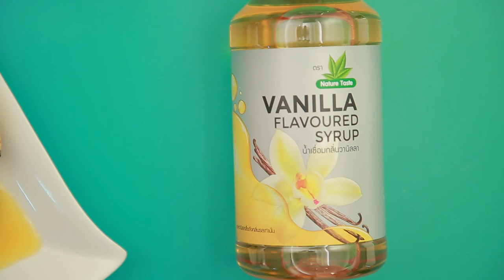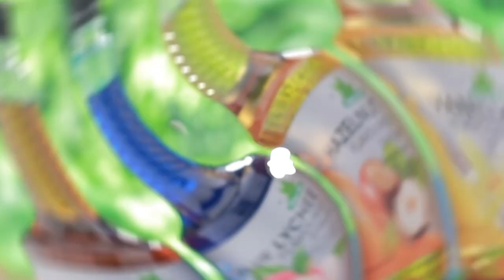มันสำปะหลังอบเนย สูตรเด็ด ทำง่าย สไตล์ "อ.ยิ่งศักดิ์"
มันสำปะหลังอบเนย
Baked butter cassava with vanilla sauce

ผลิตภัณฑ์ : น้ำเชื่อมกลิ่นวานิลลา ตราเนเจอร์เทส

มันสำปะหลังผ่าครึ่ง                               500 กรัม
เนยสดชนิดเค็มละลาย (สำหรับทา)                                         100 กรัม
น้ำเชื่อมกลิ่นวานิลลา ตราเนเจอร์เทส 200 มิลลิลิตร
แป้งข้าวโพด 1 ช้อนโต๊ะละลายน้ำ   25     มิลลิลิตร

1. นำมันสำปะหลังวางลงในหม้ออบลมร้อน พอมันเริ่มเกิดสีน้ำตาล
ทาด้วยเนยสดชนิดเค็มละลาย  ทำเช่นนี้ทั้ง 2 ด้าน จนสุก นำขึ้นพักไว้
จากนั้นใช้ที่ทับมัน ทับให้แบนลงเล็กน้อย เตรียมไว้
2. ใส่เนยสดชนิดเค็ม เกลือป่นเสริมไอโอดีนและน้ำเชื่อมกลิ่นวานิลลา
 ตราเนเจอร์เทสลงในภาชนะ ตั้งไฟ คนตลอดเวลาจนส่วนผสมเดือด
เติมนมข้นจืด เคี่ยวต่อจนส่วนผสมเดือด ใส่แป้งข้าวโพดละลายน้ำ
คนจนส่วนผสมเดือดข้น ปิดไฟ เตรียมไว้เป็นซอสวานิลลา
3. จัดมันปิ้งใส่ภาชนะ ราดซอสวานิลลา พร้อมรับประทาน

▲Line @yingsakfood